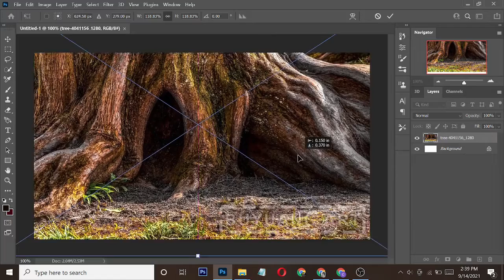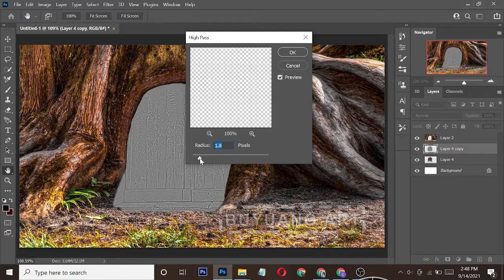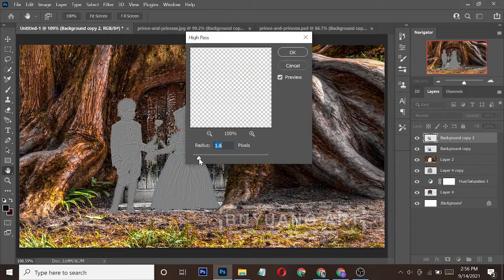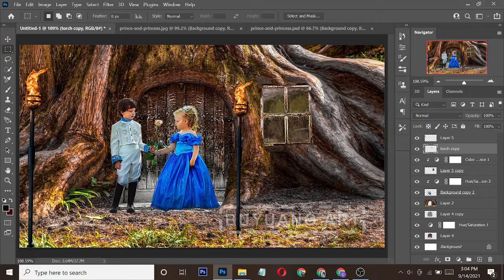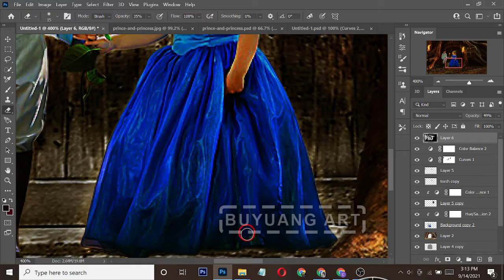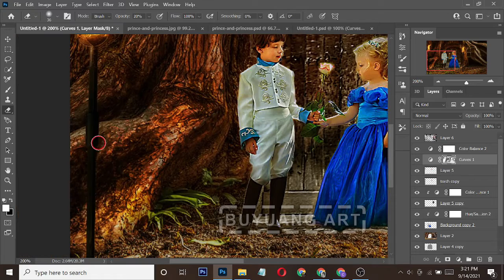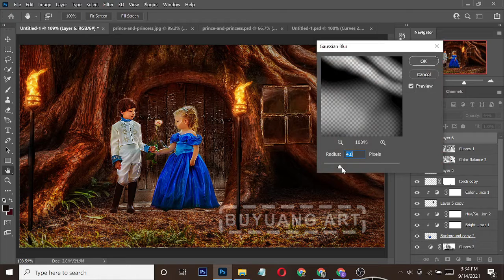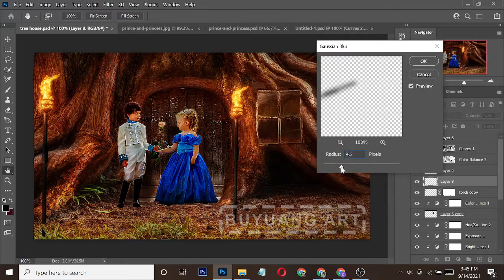I'm Practicing Creating a Tree House Photoshop Manipulation, Let's See!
This video shows how I practice creating a Tree House Photoshop Manipulation.

Your feedback about Photoshop Manipulation is very much appreciated so I can make it better.

Please leave your suggestions and criticisms in the comments column below!

- Tree House Photoshop
- Fantasy Effect Photoshop
- Photoshop Tutorial